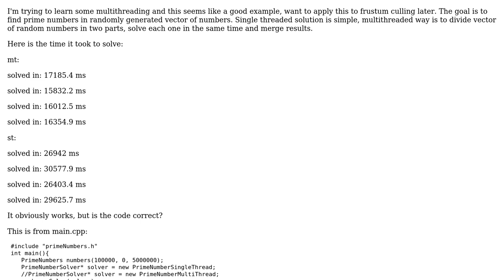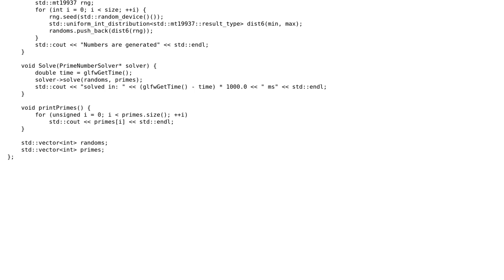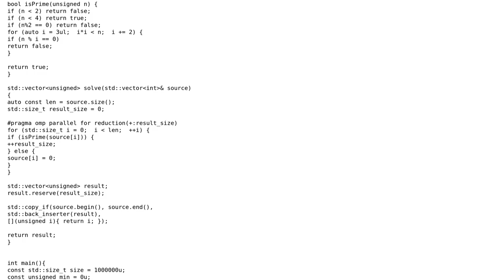Are numbers prime multithreading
With thanks & praise to God, and with thanks to the many people who have made this project possible! | Content (except music & images) licensed under CC BY-SA | Music | Images & others | With thanks to user Toby Speight user some rand and the Stack Exchange Network Trademarks are property of their respective owners. You are responsible for your own actions.